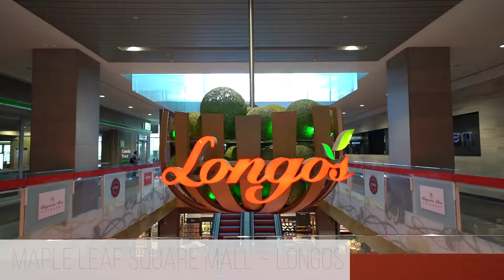65 Bremner Blvd - Los Angeles Penthouse Model - Maple Leaf Square Condos - Elizabeth Goulart, BROKER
Welcome To The Residences Of Maple Leaf Square at 65 Bremner Boulevard.

This Prestigious Penthouse 3 Bedroom Corner Suite Features A Gorgeous Entertainers Dream Kitchen With Customized Designer Kitchen Cabinetry Outfitted With Bosch and Wolf Stainless Steel Appliances, Stone Counter Tops, An Undermount Sink, Under Counter Lighting With A Massive Centre Island With Downstands Facing Toronto's Most Stunning Day and Night Views.

Soaring 10 Foot Floor To Ceiling Wrap Around Windows With Huge Open Concept Living and Dining Areas Including A Smooth Ceiling, Pot Lighting, Hardwood Flooring, An Electric Fireplace, 2 Marvel Professional Wine Refrigerators and A Huge Walk-Out Terrace Facing Spectacular City and Lake Views Overlooking Maple Leaf Square.

A Spacious Sized Master Bedroom With A 6 Piece Ensuite Including Separate Stand-Up Spa Shower and Large Soaker Tub, Double Sinks With Stone Counter Top and Downstand, Heated Flooring and Towel Rack, Customized Walk-In Closet and A Walk-Out Balcony Facing Picturesque CN Tower and City Views.

A Spacious Sized 2nd Bedroom With A 4-Piece Ensuite Including A Floating Lacquer Vanity, Customized Walk-In Closet and A Walk-Out Balcony Facing Stunning City and Lake Views.

Huge 3rd Bedroom (Can Also Be Used As A Home Office Or Library) With Hardwood Flooring Throughout. A Large Laundry Area With Stacked Front Loading Washer and Dryer With Ample Storage.

The Luxurious Amenities Include The State-Of-The-Art Facilities Including Fitness, Weight, Theatre, Billiards & 2 Party Rooms. Business Centre With WiFi. Indoor Heated Pool With A Jacuzzi & Saunas. 10th Floor Roof Top Outdoor Heated Pool With Tanning Deck & Barbecue.

Connected Directly To Maple Leaf Square Mall, Scotiabank Arena, The Underground PATH & Union Station. On-Site Longo's Grocery Store, Restaurants, Sport Chek, LCBO & TD Bank. Steps To Toronto's Harbourfront, The Queens Quay Terminal, CN Tower, Rogers Centre, Ripley's Aquarium, St. Lawrence Market, The Financial & Entertainment Districts.